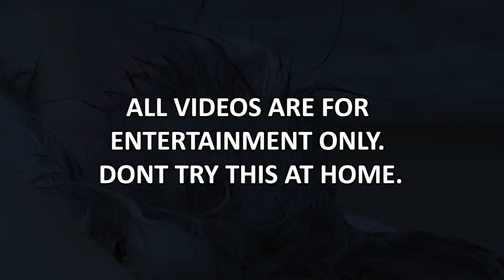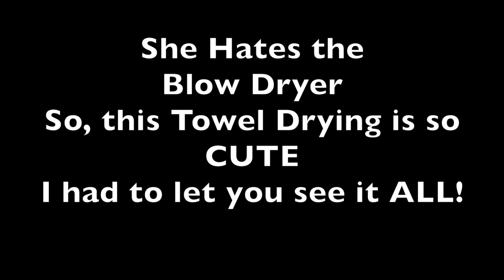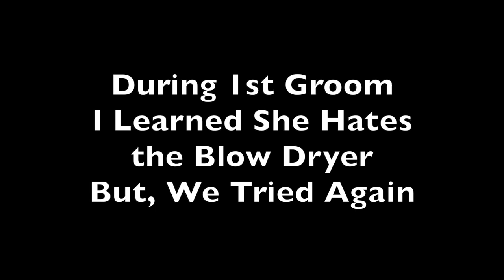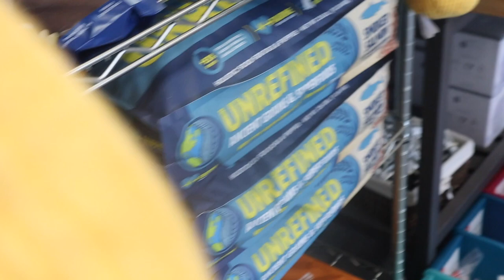What Is A Brittany Spaniel Duckbutt | Season 2 Episode 8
But, if you insist on shopping on Amazon, click here first:

Fan Mail:
My Favorite Groomer, LLC
4364 Western Center Blvd 141